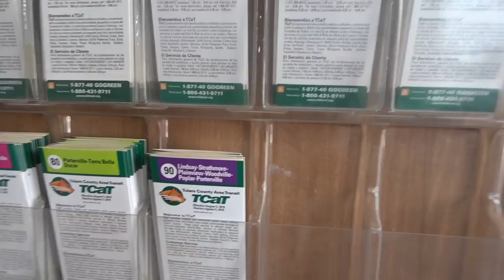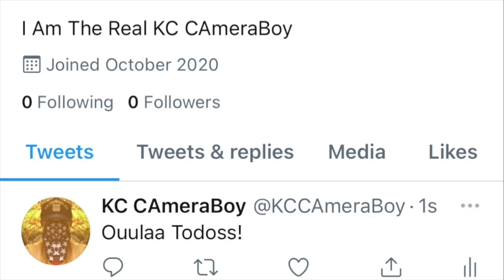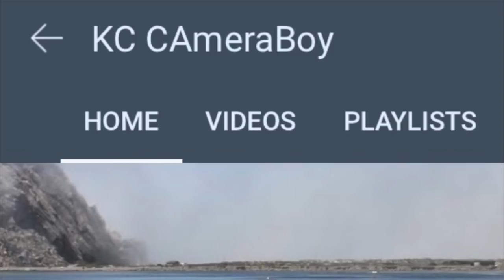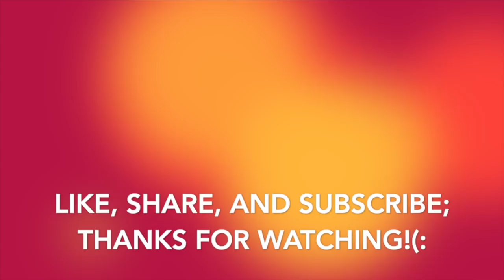Security Guard Gets Educated The Hard Way By Watching His Own Video-1st Amendment Audit